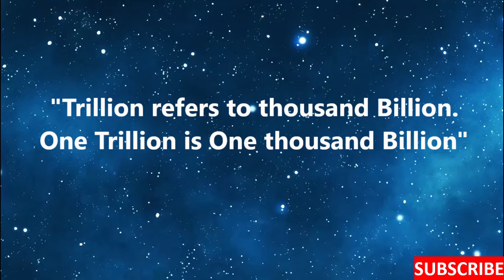Trillion : One Word Definition : What is Trillion ?